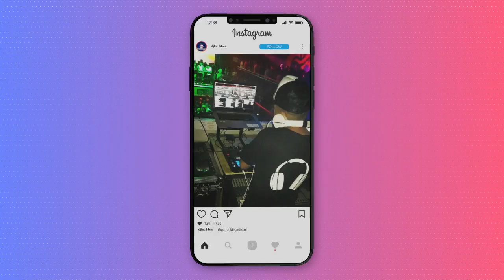VIERNES RETRO 16 - DJ Luc14no Antileo - MIX